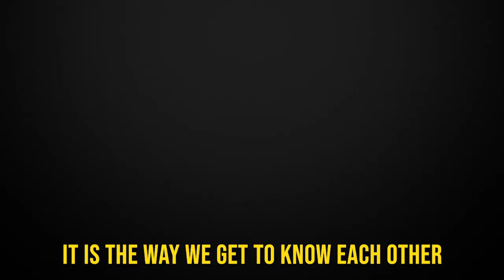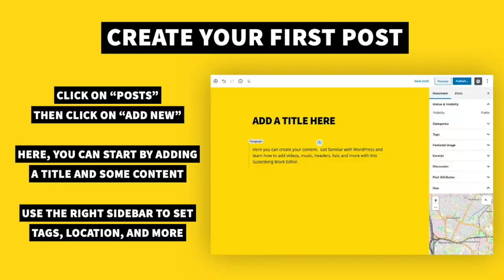Smile: How To Create Your First Post - radiofree.org - Radio Free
Smile gives us an overview of how to create your first post on radiofree.org
Want to be featured in a video like this? Apply to be part of the Llacuna Envoy as an Ambassador for Independent Media